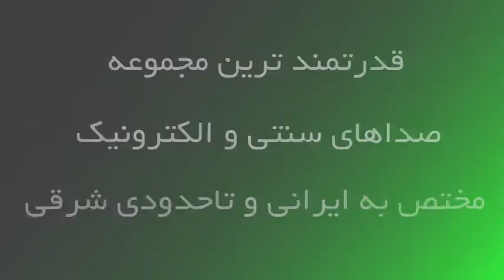Iranian Voice Pack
نمونه 3 از برخی صداهای پک فوق العاده iranian voice i همراه با ریتم پک bx4 برای انواع کیبورد های یاماها
اطلاعات بیشتر از طریق پیام واتساپ 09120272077